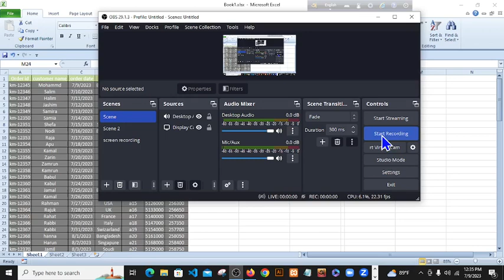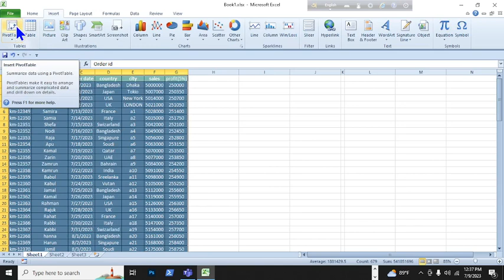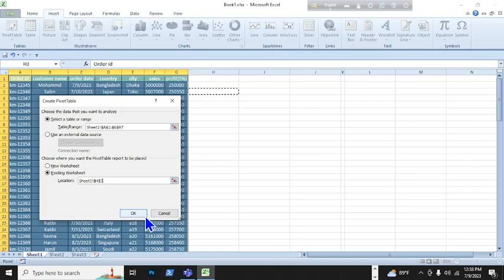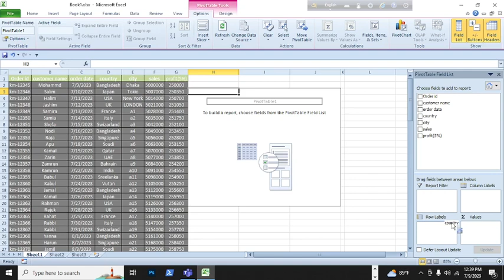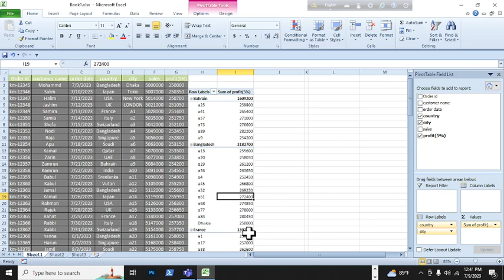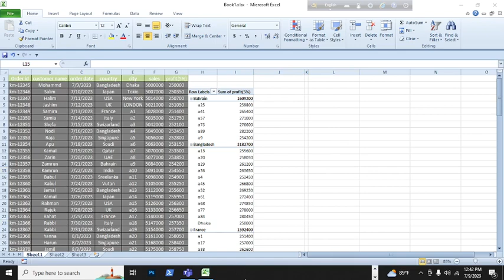Excel Pivot Part01